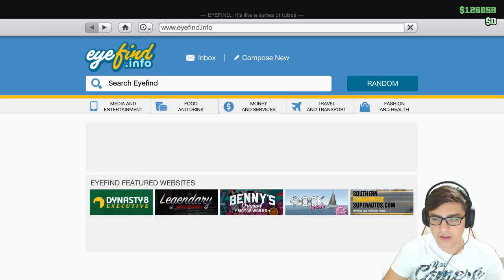ÖZGÜR HAYATA KAVUŞALIM - GTA V ONLINE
Canlı Yayında GTA V Online oynuyoruz !